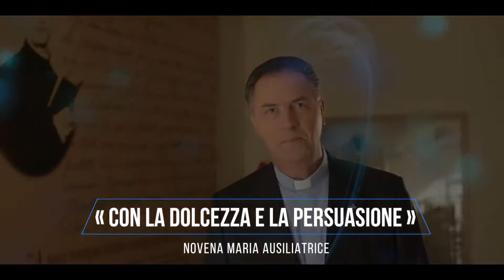Ngày Thứ Hai Tuần 9 Ngày Kính Mẹ Phù Hộ